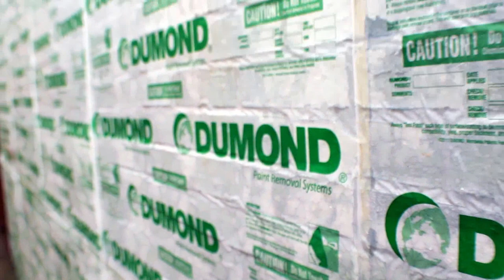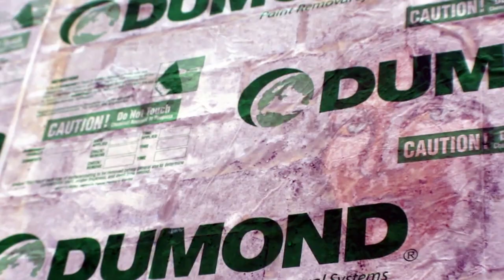Cover Up: the destruction of la primavera mural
Paul Tamburello is a developed known for his role in gentrifying the Northside of Denver. He has removed La Primavera mural by Jerry Jaramillo on 41st and Tejon St. Call today and help us save the Mother Earth Mural across the street.

Full Transcript: The north side. The north side.I grew up on right here. I'm 52I grew up right here.On 48th & 47th.Ya know, I grew up right here and I can'tbelieve what they're doing man.It's just freaking me out.And this is Esmey.We're in Esmey's Gift Worldon the side door.we've had this place 26 years.A year later Jerry Jaramillogot city funding with his group of artists.They came and painted two murals and bothsides of the buildings here on 41st.They've become landmarks for theneighborhood and the people that live here.Now take a look they covering it up.They're just completely covering it up.He says he wants to restore the buildingbut he's destroying a landmark.What did this mural give to the community?For all these years?It gives us pride in our neighborhood.Strength. Self worth of our backgroundand who we are.Ya know?But it's taken away a lot now.I mean people are stopping and just can't believe it.And I truly can't believe it either.I actually cried this morning.I cried this morning seeing what they were doing to it.Because they're friends, they were friends that did this and they went through a lot of changes for this community to do that.And now it's just... it means nothing right now.It's almost covered.They're a lot of people passing by and I'm telling them, "Call that number"Before he destroys Mother Earth across the street,it's another mural that's been done.So everyone out there, please call and complain.His number is... his name isPaul Tamburello at .Before he covers another landmark on the opposite building.Let the beauty stay.This is our neighborhood,it's beautiful.It's close to being done.No!Oh look, look, look.Oh my god.That's the last of it.So sad.That is so sad man.That that mural over there, is calledMother Earth right?What would it mean if they covered that mural as well?I don't know... but it's going to bring a sadness and anger to this neighborhood. What's his name? The kid that painted them?Um Jerry Jaramillo. Yeah.You thinking we outta ask him to paint a mural over here?Oh Mom that would be so nice to donate the wall.